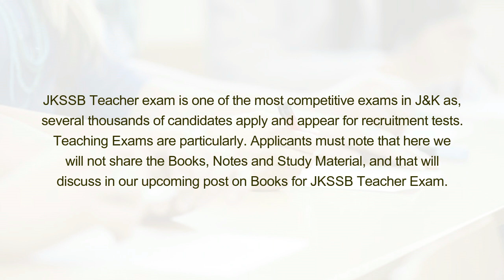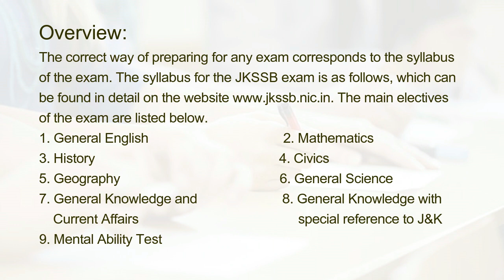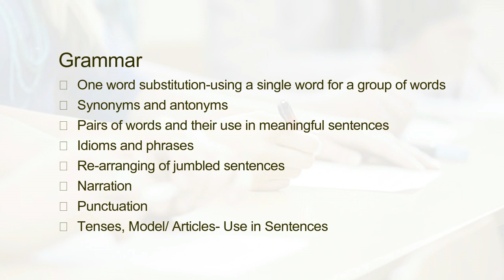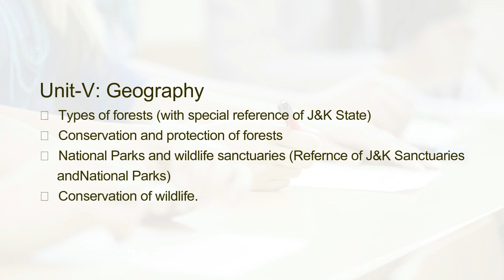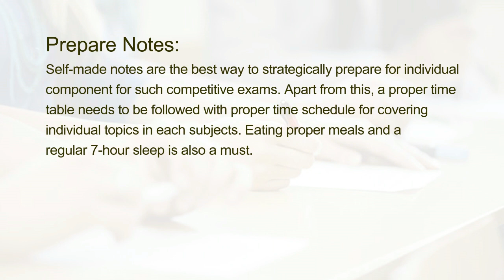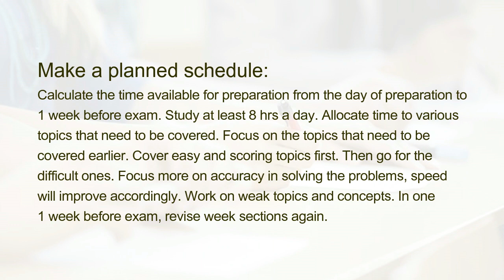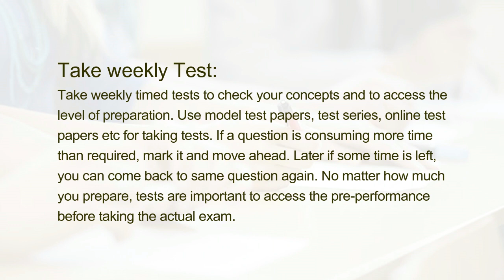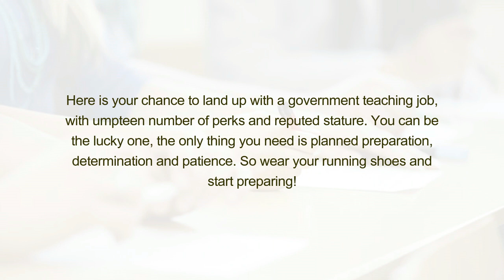How to Prepare for JKSSB Teacher Exam?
JKSSB Teacher exam is one of the most competitive exams in J&K as, several thousands of candidates apply and appear for recruitment tests. Teaching Exams are particularly. Applicants must note that here we will not share the Books, Notes and Study Material, and that will discuss in our upcoming post on Books for JKSSB Teacher Exam.

Here we listed out top most important preparation tips and tricks to crack JKSSB Teacher Exam.